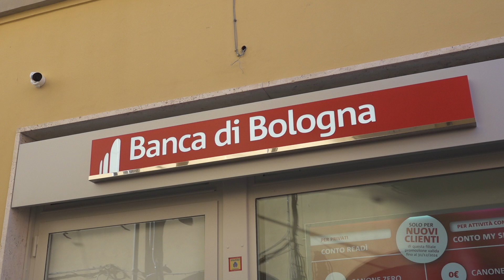La nuova Filiale di Banca di Bologna a Vignola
Banca di Bologna inaugura la nuova filiale di Vignola.
Diventano pertanto 34 le filiali della Banca, sempre più vicine alle famiglie e alle imprese dei territori in cui opera quotidianamente con l’obiettivo di contribuire al soddisfacimento di Clienti e Soci, nonché di valorizzare il patrimonio di eccellenze.
Le filiali hanno un ruolo importante, rappresentano un luogo di incontro e di relazione che permette di ascoltare il Cliente in un’ambiente professionale e accogliente.